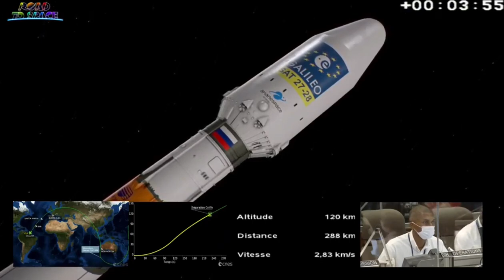Пуск ракеты-носителя «Союз-СТ» с космодрома в Гвиане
В воскресенье, 5 декабря 2021 года, в 03:19:20 по московскому времени совместные расчеты российских и европейских специалистов выполнили пуск ракеты-носителя «Союз-СТ-Б» с разгонным блоком «Фрегат» и навигационными космическими аппаратами Galileo FOC.

Для 2021 года этот старт стал 21-м пуском российских космических ракет и первым с Гвианского космического центра.

Спустя 3 часа 51 минуту два новых европейских спутника Galileo FOC M9 успешно отделились от разгонного блока «Фрегат».

Видео: Arianespace